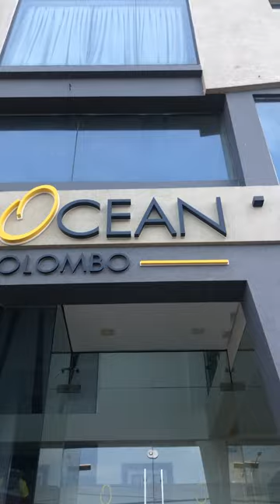শ্রীলংকা ট্যুর (পর্ব-১) | ট্রানজিট ভিসা | Colombo | ETA | Transit visa | The Ocean Colombo Hotel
In this video I shared my SriLanka trip and hotel experience with transportation and abut Srilanka ETA visa

Your quarry : 👇
Srilanka day tour
Srilanka trip
Srilanka ETA visa
Srilanka e-visa
Srilankan Airlines
How to go Srilanka
How to go Colombo
How to explore Srilanka
শ্রীলংকা ট্যুর
শ্রীলংকা ভ্রমণ গাইড

🇧🇩YouTube videos🇧🇩